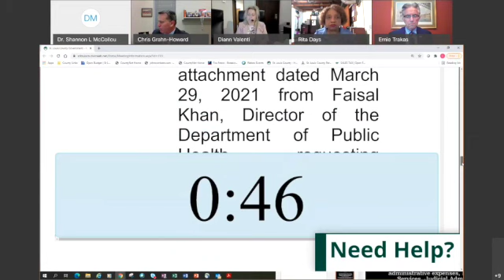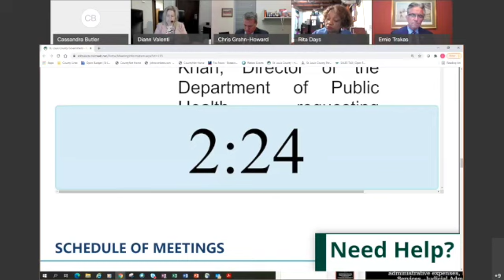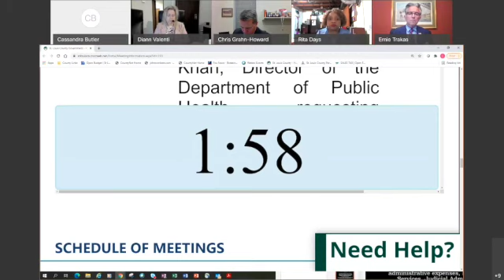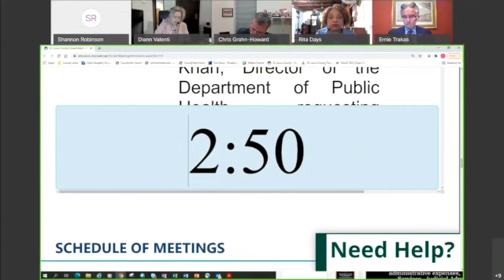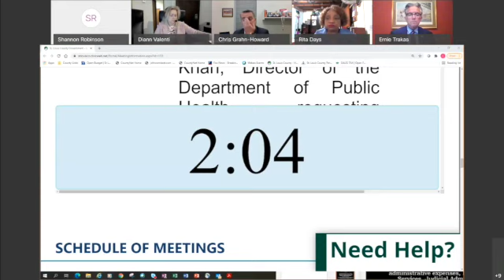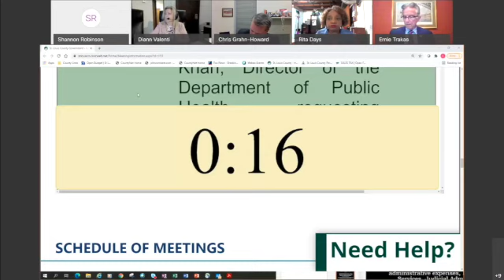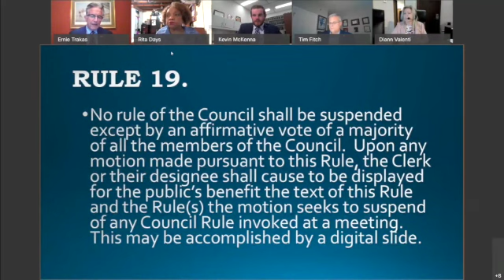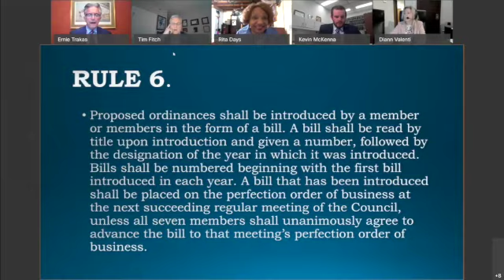04-13-21 St. Louis County Council Meeting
04-13-21 St. Louis County Council Meeting